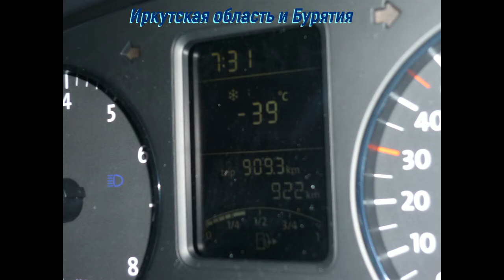Иркутская обл Байкал и Бурятия (слайд-шоу)